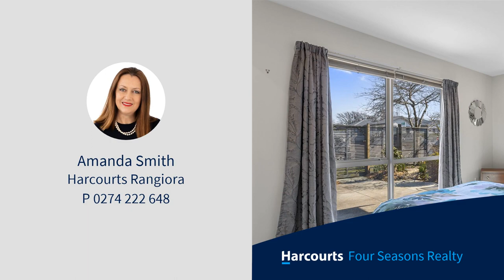1/34 Victoria Street, Rangiora, Waimakariri District, Canterbury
Deadline Sale brought forward:  All offers presented 3.00pm Monday 18th September 2023.

Don't they say, delightful things come in small packages?

And this is a prime example...

This cute stand-alone unit is compact and charming, embracing the beauty of simplicity. Every aspect has been thoughtfully designed to offer maximum functionality without compromising on style.

The sun-kissed, open-plan interior basks in the warmth of natural light, creating an inviting and cheerful atmosphere that instantly makes you feel at home.

The outdoor oasis is just a step into a private patio garden through the living room door. A small haven where you can sip your morning coffee, host intimate gatherings, or enjoy pottering around tending to your garden, all hidden from view.

The central location, nestled in a retiring neighbourhood gives you the best of both worlds - a tranquil haven to call your own, whilst still being close to all those conveniences and attractions within the up-and-coming Rangiora Township.

Property at a Glance:

- Set for the sun
- Oamaru Stone
- Stand-alone unit
- 2 beds
- Open-plan kitchen, dining and living
- Shower side suite
- Internal access to the garage
- Patio and private garden
- Short walk to Rangiora's centre, amenities and transportation
-       Body Corp $185 month

Don't let others slow you down but hold onto the vendor's motivation, harness it, and mould it into the key that unlocks the door to this unique property.

Your opportunity is here... Right NOW! - Talk Soon!!

This information has been supplied by the vendor &/or sourced from: Property Guru/LINZ/ Councils/ECAN & other organisations. The property may or may not comply with the Healthy Homes Standards. Harcourts Four Seasons Realty 2017 Ltd is merely passing over this information & cannot guarantee its accuracy or reliability